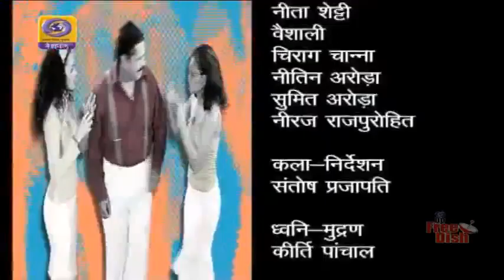Hum Hain Naa...Troubleshooters ~ Episode #03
Hum Hain Na is an Indian television drama show which premiered on 1 September 2014. It was replaced by Dil Ki Baatein Dil Hi Jaane from 23 March 2015.
Hum Hain Na is set in Varanasi and portrays the relationship of main character Shivprasad Mishra, nicknamed "Bunty", with his relatives. Sony Entertainment Television marketed Hum Hain Na as a "man-centric" show. Lead actor Kanwar Dhillon stated that the show was intended to be different from other television dramas which tended to focus on the relationship between mothers-in-law and daughters-in-law. The hundredth episode of the show was broadcast on 2 February 2015.